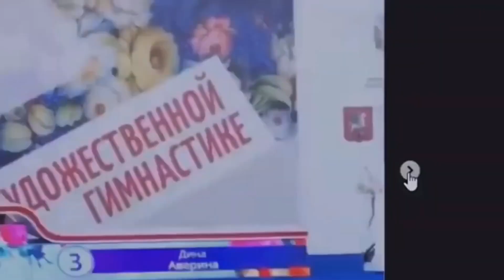Dina and Arina Averina 2020 ❤️❤️❤️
Dina and Arina Averina ❤️❤️❤️